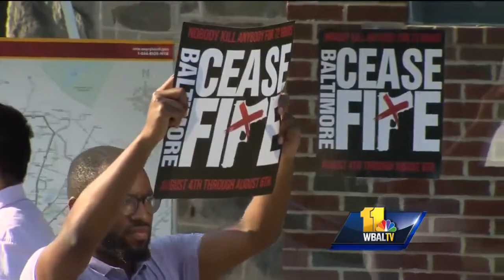Video: Residents vow to continue with ceasefire after shootings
Police are investigating the first homicide since the 72-hour Baltimore Ceasefire​ started. Gunshots were heard at the 1300 block of Sargeant Street around 5:03 p.m., according to police.